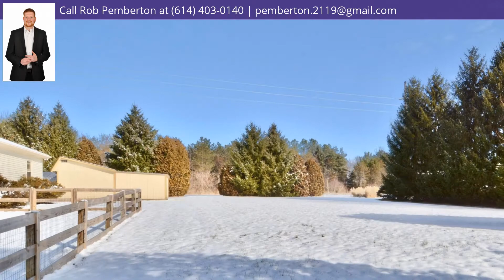1375 Dale Ford Road, Delaware, OH 43015 - MLS #220004592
Property Description
Beautifully updated 3 bedroom in Olentangy Schools! This ranch home on 1.25 acres has been completely remodeled and is move-in ready. The finished basement offers an additional bedroom and 3 piece en-suite. The 2 car garage and shed will be all the room you need for the weekend projects and hobbies. Contact your realtor today!!
Headline
1 Story, Single Family Freestanding - Delaware, OH